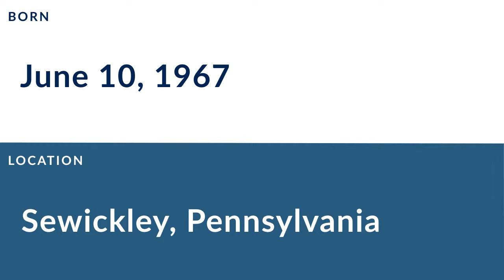Jack Linn: Football Offensive Lineman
Jack Linn was a professional football offensive lineman who played for 5 seasons from 1990 to 1993.

In college, Linn played for the West Virginia Mountaineers in Morgantown West Virginia.

Professionally, Linn played for the Detroit Lions, the Indianapolis Colts, the Detroit Lions, and the Cincinnati Bengals.